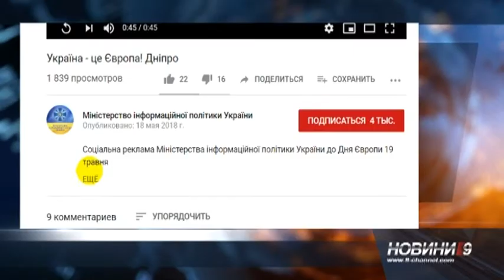Протидія російській пропаганді: з журналістами Дніпра зустрілася заступниця міністра інформполітики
Інструменти боротьби з російською пропагандою обговорили дніпровські журналісти разом із першою заступницею міністра інформполітики Еміне Джапаровою. Пані заступниця підкреслює: жодна країна світу справді не знає як протидіяти інформаційній війні. І завдання для України, з одного боку, зберегти свободу слова, а з іншого — захиститися від пропагандистської атаки. Міністерство інформаційної політики створили наприкінці 2014 року. Невелика команда у сорок людей працює із якісним контентом - знімає документальні стрічки про окуповані території, створює соціальні ролики на тему євроінтеграції, видає книжки, журнали та газети, проводить виставки та фестивалі.